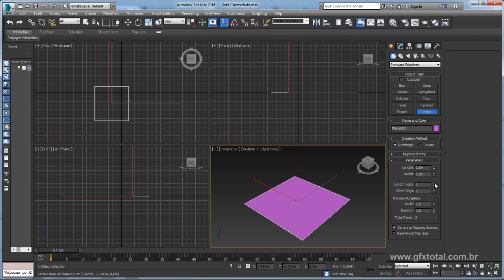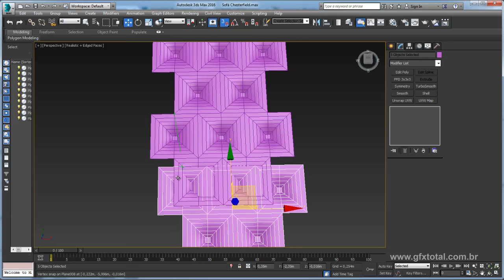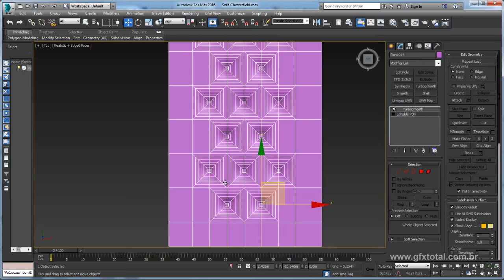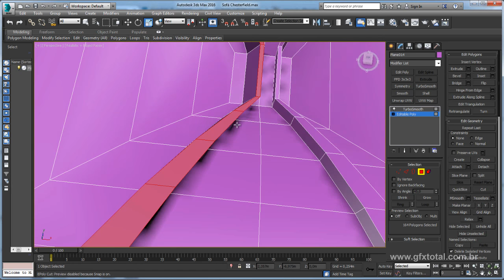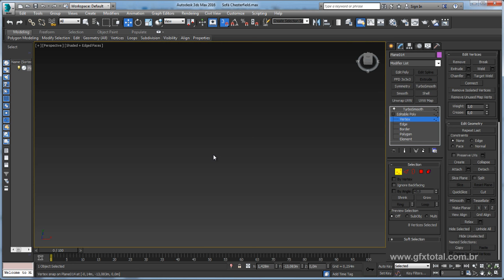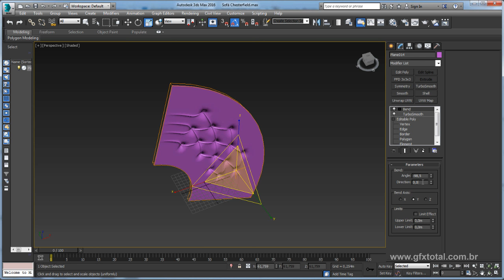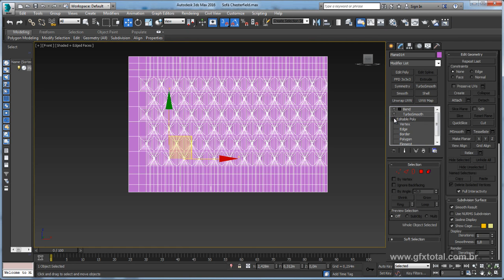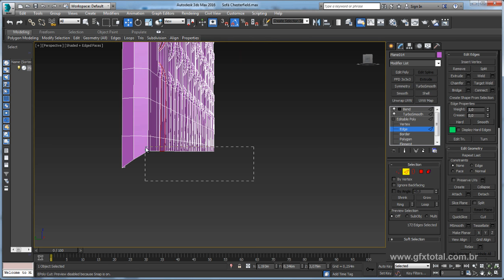Tutorial 3ds Max | Modelar um sofá Chesterfield - Parte 01